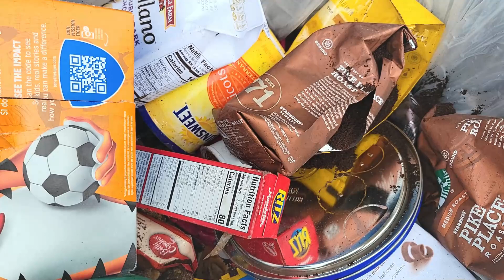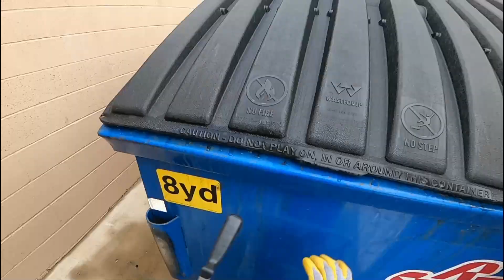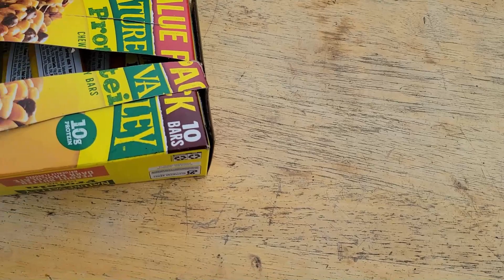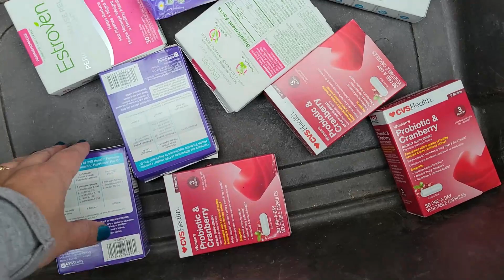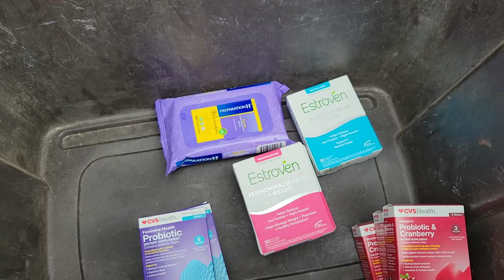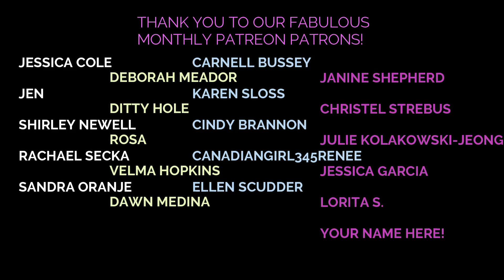Dumpster Diving Left Me DEVASTATED!!! This is UNFORGIVABLE!!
Dumpster diving can really get me down sometimes. I just don't understand some people's NEED TO DESTROY.